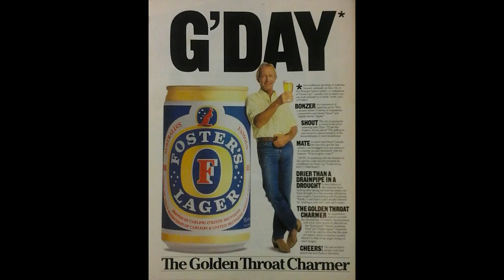Immerse Yourself in the World of Art and Beer with Paul Hogan and Fosters (1988)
If this guy "paints how he fells" you'd better get him a "get well card".
Paul Hogan visits a modern art gallery in this commercial recorded in February of 1988 on a Canadian television station.

For more stuff from the 70s 80s 90s and 00s, check out LITTLE TOYS FOR BIG KIDS on ebay